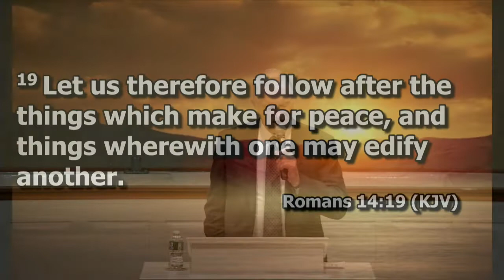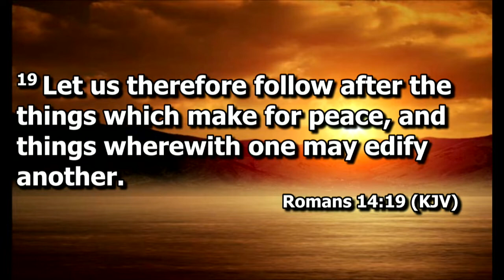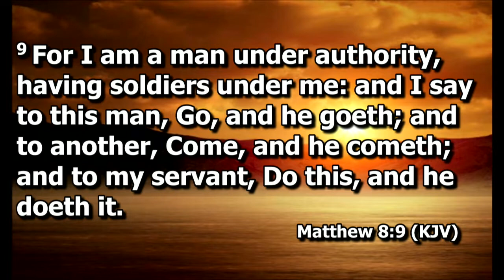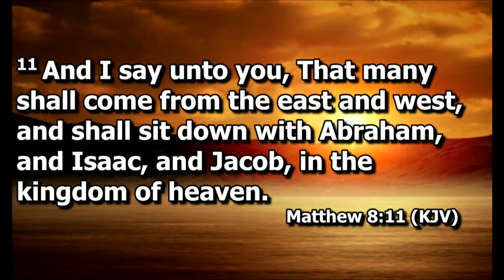New England Revival Conference: Thursday- Oct 28, 2021